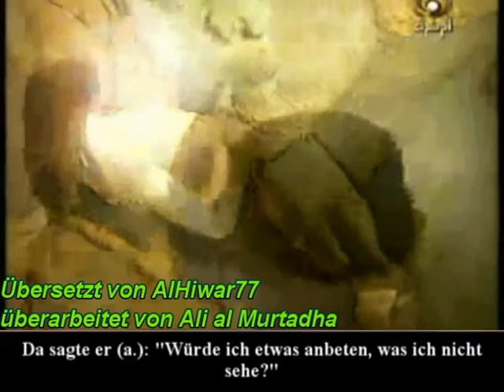Wo ist Gott ? Kann man Allah sehen ? Antwort auf Salafis&Atheisten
Imam Ali's umfassende Antwort über die Dienerschaft gegenüber dem Schöpfer der Geschöpfe.